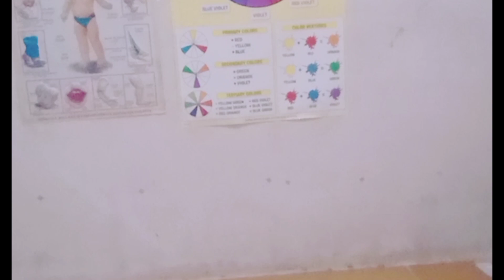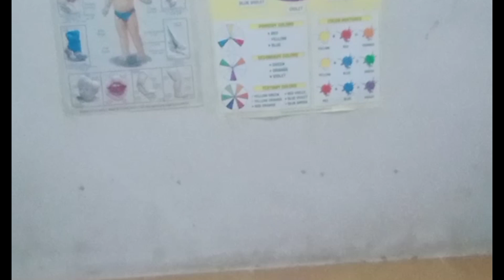BATANG NILAMON NA NG TIKTOK//KULITAN MOMENTS Daddy and BabyZ//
YUNG NILAMON KANA ng tiktok haha😂😂🤸🤸✌️✌️